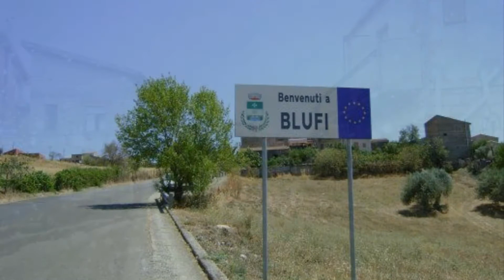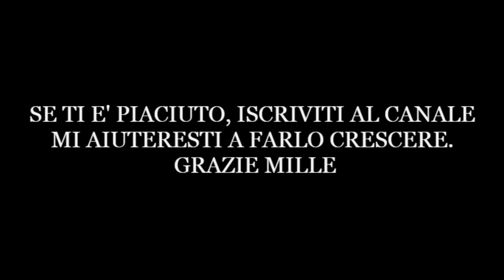Blufi (Paesi della Bella Italia ) Sicilia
Blufi (Palermo )
Foto di Blufi, ieri e oggi